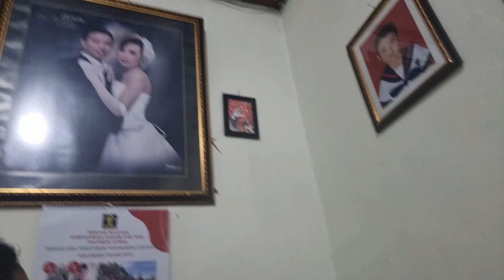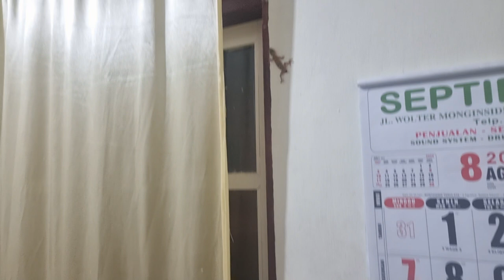Misi Berburu Tokek 🤣 Zefa vlog